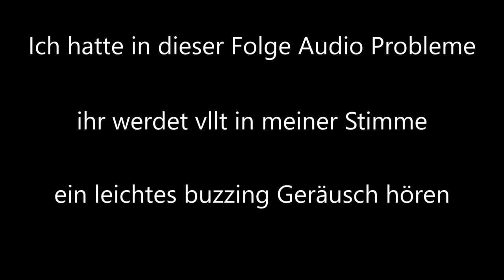elex 2 kleriker lets play part 55 Ultra Deutsch, Audioprobleme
Ich schätze ich mache einen: "ups ich habe mein recording vermasselt tag".
Perfect für den ersten April.
Ihr werdet in meiner Stimme vllt ein leichtes elektrisches buzzen in dieser Folge hören, in den Folgen danach sollte es behoben sein
Ingame Audio gab es keine Probleme

ELEX 2 ist ein Computer-Action-Rollenspiel, das vom deutschen Entwicklerstudio Piranha Bytes entwickelt und durch dessen Mutterkonzern THQ Nordic vertrieben wird. Das am 1. März 2022 erschienene Computerspiel ist in einer postapokalyptischen Science-Fantasy-Welt angesiedelt